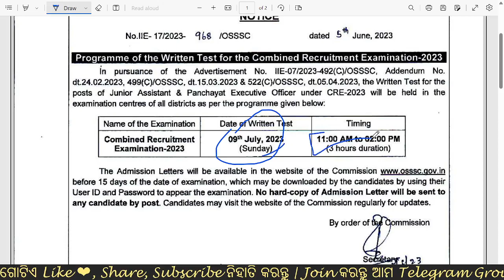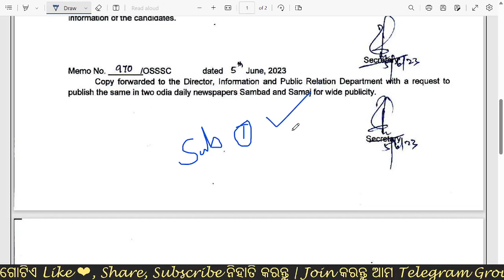OSSSC PEO EXAM date out | peo official exam date | peo exam dates | peo admit card | abhijit sir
osssc peo exam date
osssc official exam dates
osssc peo exam date notice
peo exam date
peo admit card date

peo_admit card